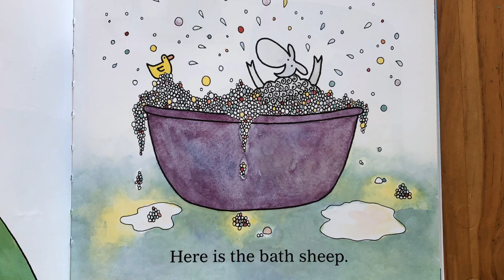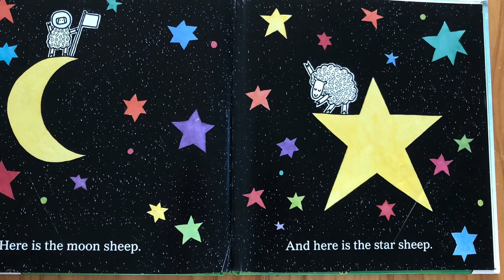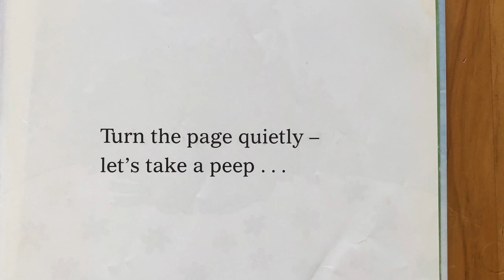Where Is The Green Sheep by Mem Fox read aloud by Mrs C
Hello from Australia 👋 We just love borrowing and reading books! Come and join us while we read many wholesome classics as well as recommended reading for the Queensland Curriculum.